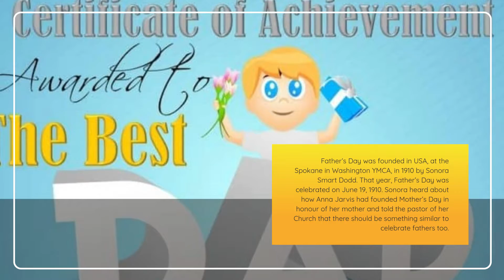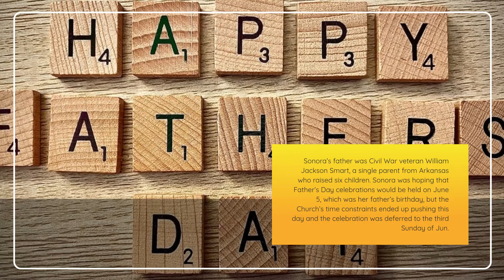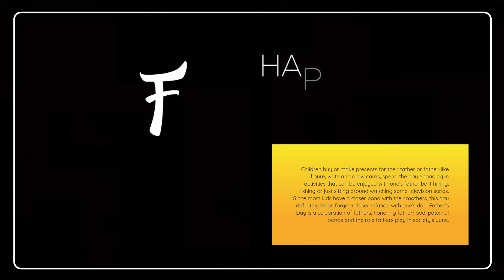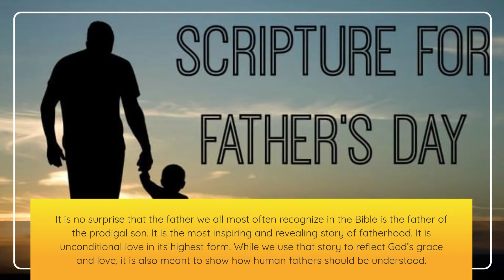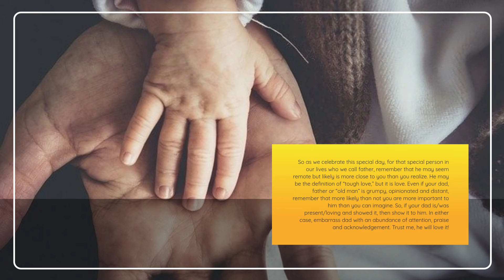Father's Day celebration 2022 they are our heroes, and we love them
Father's Day should be celebrated like Mother's Day happy Father's Day to all the special dad all over the world,